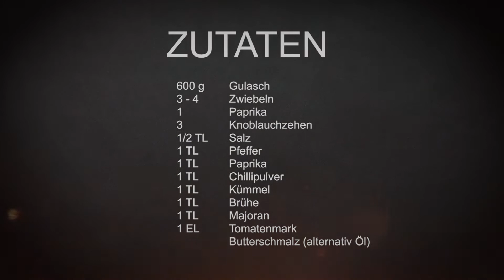Zartes Rinder Gulasch